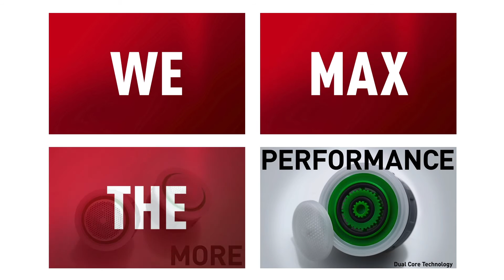Neoperl Beamershow ISH 2013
Neoperl Beamershow für die ISH 2013 in Frankfurt